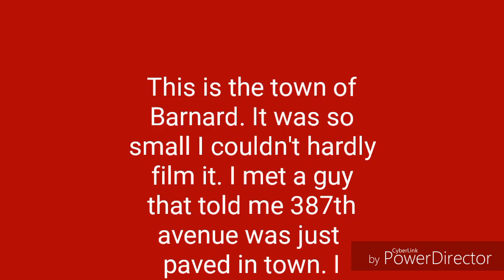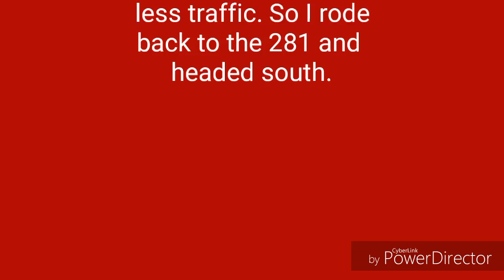Barnard South Dakota 8-7-16